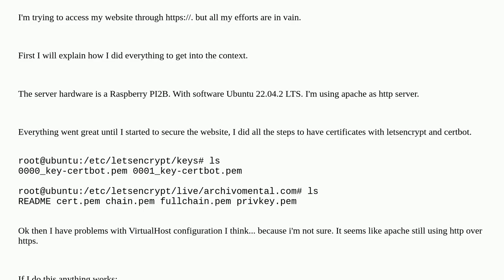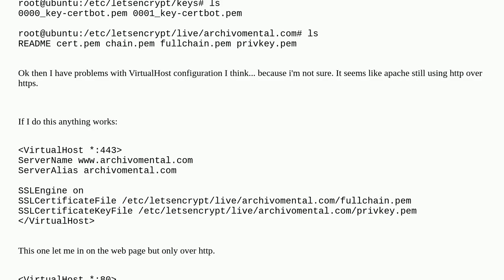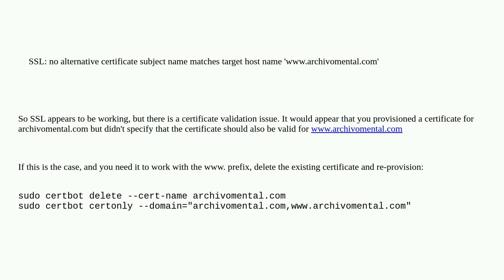How to make my website SSL secure with Ubuntu 22.04.2 LTS server and Apache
A special thanks goes out to the community

  ubuntu virtualhost apache-2.4 raspberry ubuntu-18.04